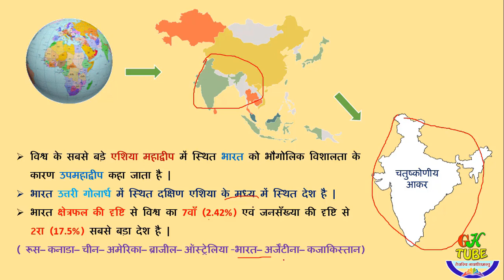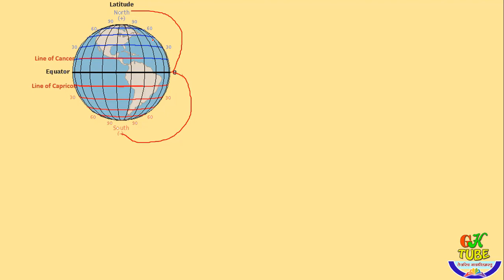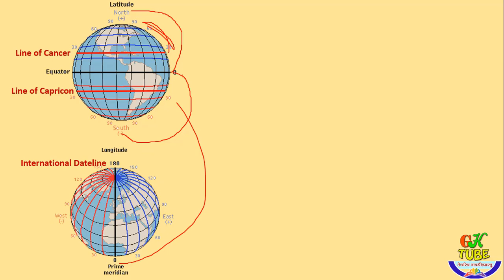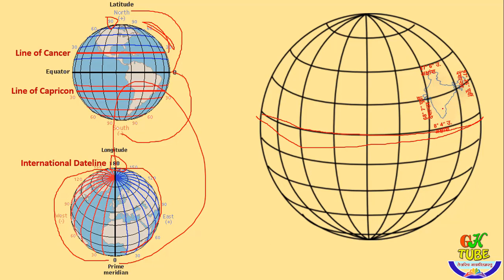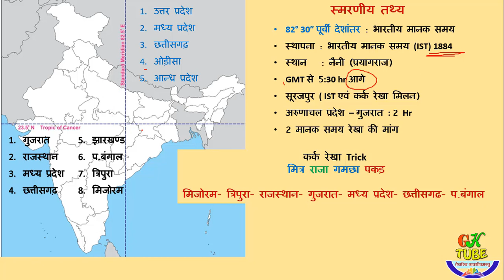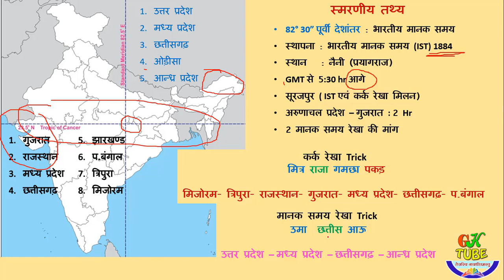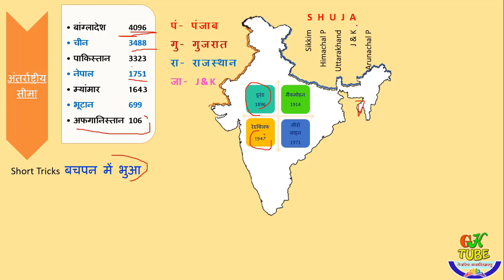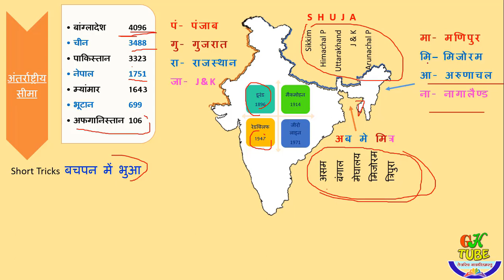Bharat ki sthiti evam vistar | भारत की स्थिति व विस्तार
Hey Doston, Gurukul24 चैनल में आपका स्वागत है |

आधुनिक भारत का इतिहास सीरिज के अंतर्गत आज हम सामाजिक धार्मिक सुधार आन्दोलन को पढेंगे |
gurukul24 is an effort to make youth successful in competitive exams through our innovative educational content.
Our videos are based on the latest trends and syllabus of various competitive examinations that will bring you certain success.
We have included questions of previous exams in our video.

gurukul24 नवीन शैक्षिक सामग्री के माध्यम से युवाओं को प्रतियोगी परीक्षाओं में सफल बनाने का एक प्रयास है।
हमारे वीडियो विभिन्न प्रतियोगी परीक्षाओं के नवीनतम रुझानों और सिलेबस पर आधारित हैं जो आपको निश्चित सफलता दिलाएंगे। हमने अपने वीडियो में पूर्व परीक्षाओं में आये प्रश्नों को भी शामिल किया है।

इस वीडिओ से आप सीखेंगे
1) Important fact of Indian geography
2) Latitude & Longitude of India
3) Tropic of Cancer & Tropic of Capricorn
4) Indian and adjacent countries
5) Location of india through map